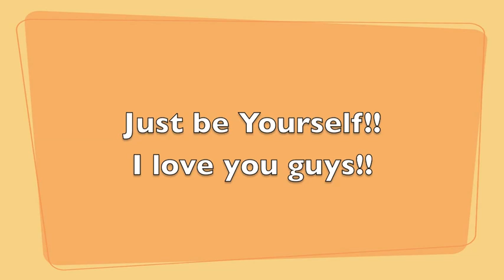6 OMBRE LIP LOOKS!!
Hi my beauties! I hope you like this video! This was a requested video so I decided I'd better crank it out before it's too late haha.This is 6 OMBRE LIP LOOKS!! OH YEA!! Products listed below :)

Look #1:

Lip Liner: "Currant" by MAC

Look #2:
Lipstick: "Fuchsia Flash" by Maybelline

Look #3
Lip Liner: "Plush Red" by NYX
Lipstick: "Macaron Lippies in Orange Blossom" by NYX

Look #4
Lipliner: "Nightmoth" by MAC
Lipstick: "Media" by MAC

Look #5
Lipstick: "Media" by MAC in the corners and then NYX Macaron Lippies "Rose" in the center

Look #6
Lipliner: MAC "Chestnut"
Lipstick: Minnie Mouse "Red"

 ENJOOOOOOOOOOYYYYYY :)

2. Comment what your favorite NYX product is

JCESMIVIDA77
FITNESS PAGE: GETSKINNYMINNY

Psalm 37:4 Delight yourselves in the Lord and He will give you the desires of your heart